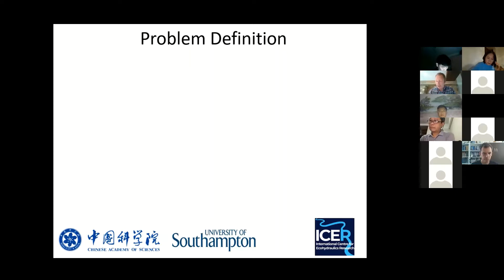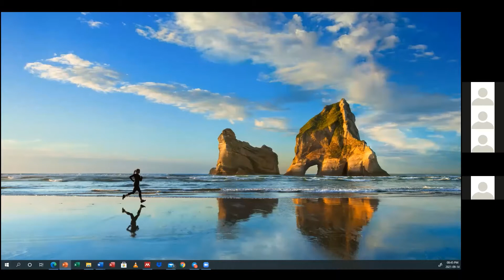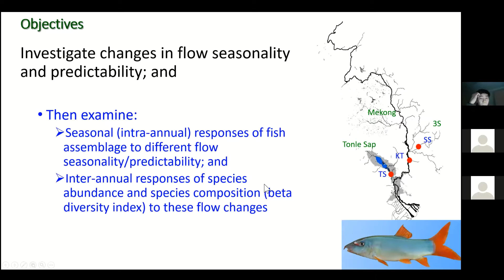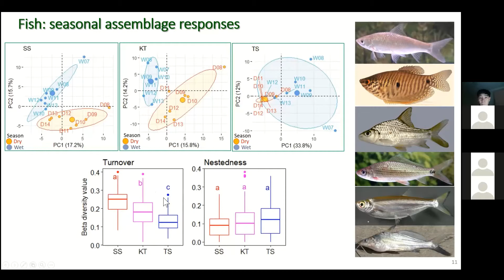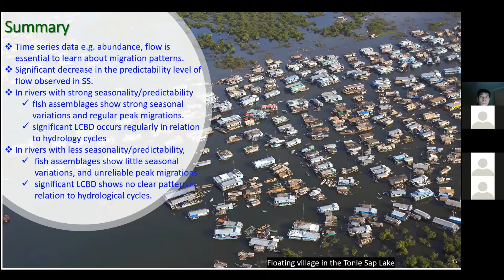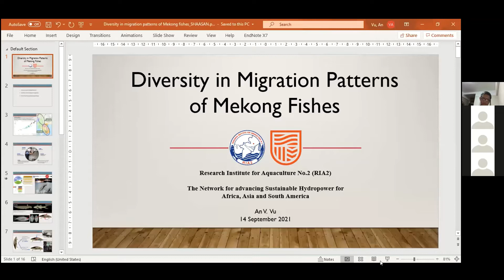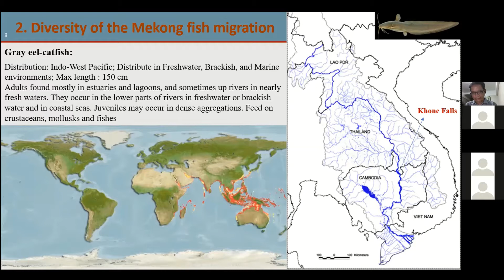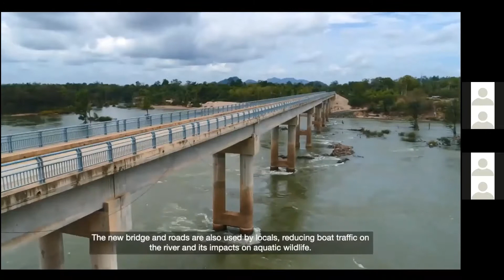SHAASAN Webinar 2: Sustainable Hydropower in Asia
The second in the online webinar series from the SHAASAN (Sustainable Hydropower for Africa, Asia and South America Network). This webinar too place on 14/09/2021 and focused on the challenges of developing sustainable hydropower in Asia, and included speakers from China, Cambodia and Vietnam.